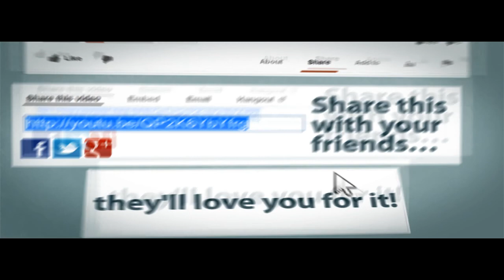Let's make over Bachelor family and home the sims 3 part 3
Hello there YouTube today i bring you Batchelor family from the sims 3 and make their house and the family this is what say about them
'The Bachelors are a tightly knit family and Simis see to it that everything – and everyone – is in its place. Now if only the other neighborhood kids were as well behaved as his Michael and Bella.'

 extra tags  Sunset Valley neighborhood, Michael Bachelor.Jocasta Bachelor.Milton and Enriqueta Bachelor Bella Goth
Mortimer Goth
Cassandra Goth
Alexander Goth
Michael Bachelor
Simis Bachelor Jocasta Bachelor
Milton Bachelor
Enriqueta Bachelor